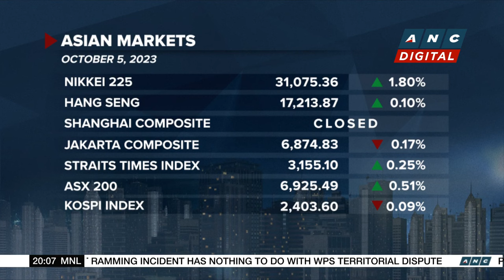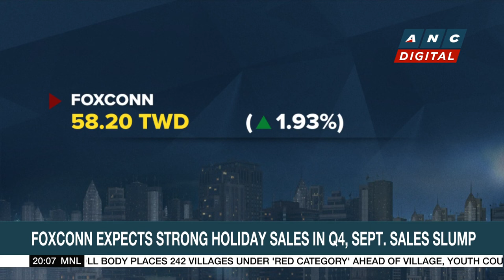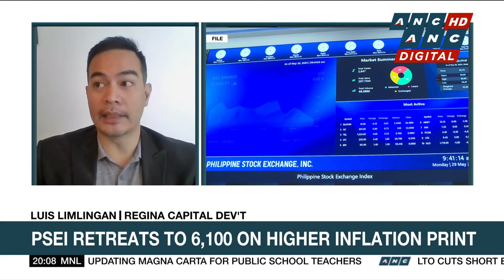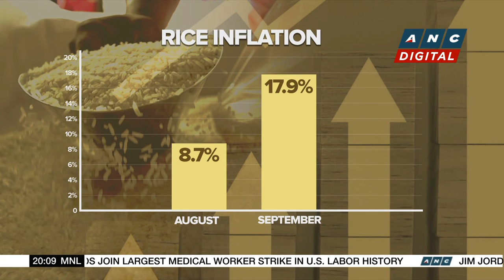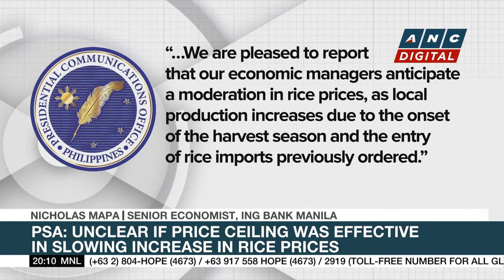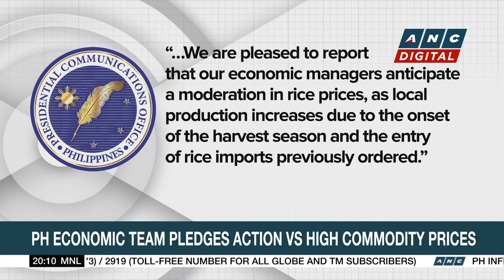Shares of French train manufacturer Alstom plunge after cash flow downgrade | ANC